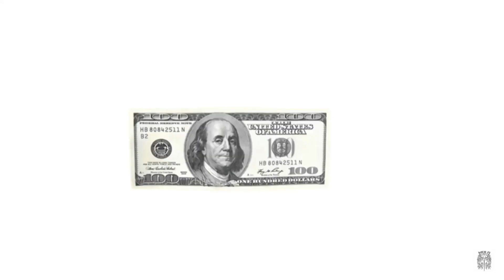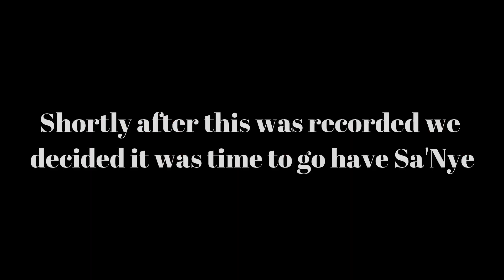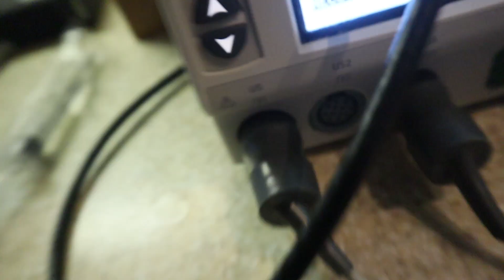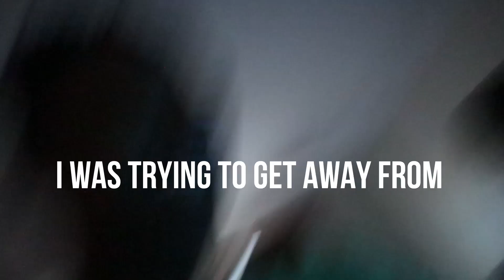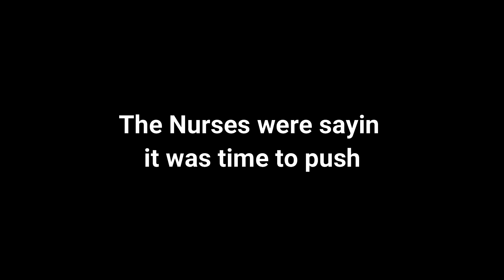Labor & Delivery of Baby Girl Llazo Vlog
We finally reveal the labor and delivery of our beautiful baby girl !